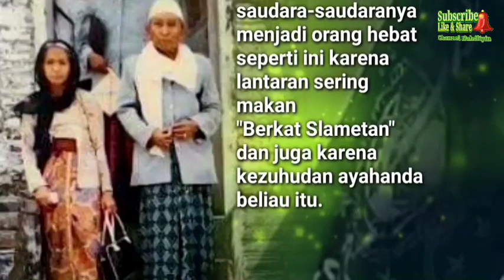Kyai Hebat Ini Kalah Tenar Oleh Anak-anaknya (Kyai Aqil Siradj, Kempek Cirebon)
Beliau berdua ini jarang sekali dibicarakan oleh orang kebanyakan. Tapi kebanyakan orang membicarakan anak-anaknya. Bahkan sampai belahan dunia lain pun membicarakan, terinsipirasi oleh anak-anaknya.

Dengan segala keilmuan, kealiman dan kontroversinya, salah satu anak dari beliau berdua ini menjadi orang yang memimpin organisasi keagamaan terbesar di Indonesia bahkan dunia.

Lima jumlah anaknya. Entah apa keistiqomahannya, doanya, tirakatnya atau apa yang dilakukan berdua ini menjadi istimewa di sisi Allah sehingga kelima anaknya menjadi ulama dan menjadi orang-orang yang bermanfaat bagi syiar islam dan masyarakat.

Beliau berdua ini bernama Aqiel Siradj dan Afifah Harun. Sepasang suami istri.

Putra-Putra beliau berdua adalah:

1. KH Ja'far Shodiq Aqil Siroj
2. Kyai Haji Said Aqil Siroj
3. Kyai Haji Mustofa Aqil Siroj
4. Kyai Haji Ahsin Syifa Aqil Siroj
5. Kyai Haji Ni'amillah Aqil Siroj

Beliau berdua memiliki 5 anak yang hebat-hebat dan luar biasa. Pernah di tuturkan oleh Abuya Kyai Haji Said Aqil Sirojd yang sekarang menjadi ketua umum PBNU bahwa beliau beserta saudara-saudaranya menjadi orang hebat seperti ini karena lantaran sering makan "Berkat Slametan" dan juga karena kezuhudan ayahanda beliau itu.

Semoga beliau berdua dilapangkan kuburnya dan ditempatkan di tempat terindah. Aamiin Yaa Robbal Alamiin...

Sumber : FB Galeri Santri NU